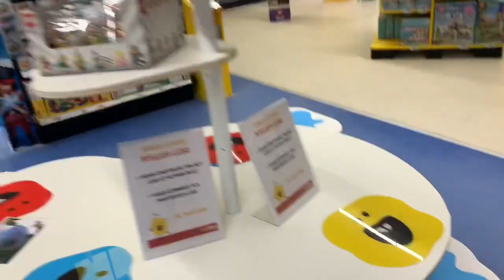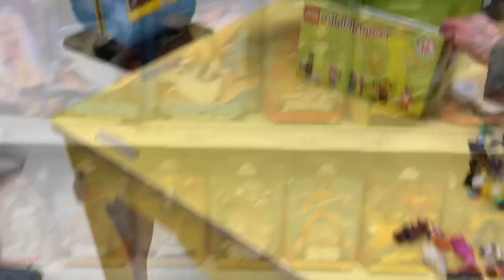VLOG AU LEGO STORE ET AU PICWIC TOYS DE BORDEAUX ! (SPÉCIAL ANNIVERSAIRE 🥳)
Merci au picwic toys de Bordeaux et à @picosbricks c’était trop cool !